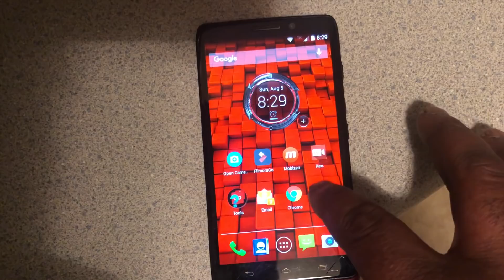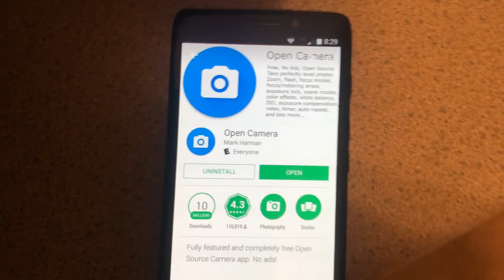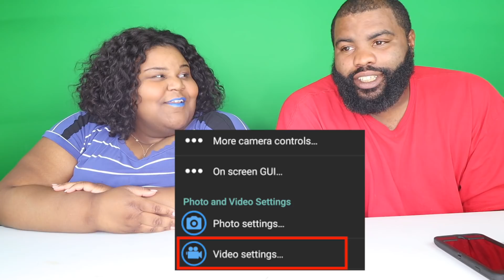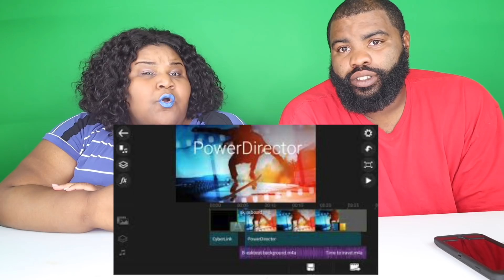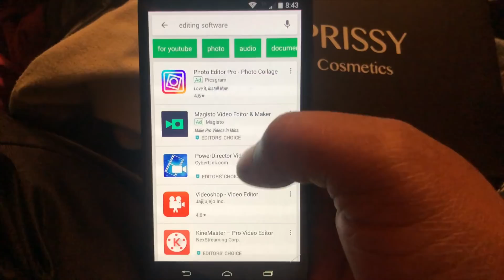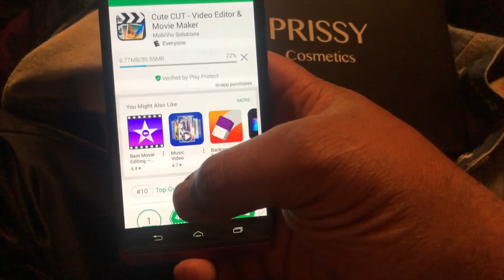YOUTUBE STARTER KIT FOR ANDROID USERS PART 2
FIRST OFF!!!

Prissy Cosmetics

! Q & A !
Located: Raleigh, NC
About me!